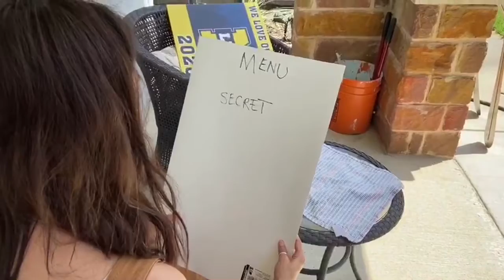HOSM: Action News - June 4th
Announcements and antics for the week of June 4th - June 11th.